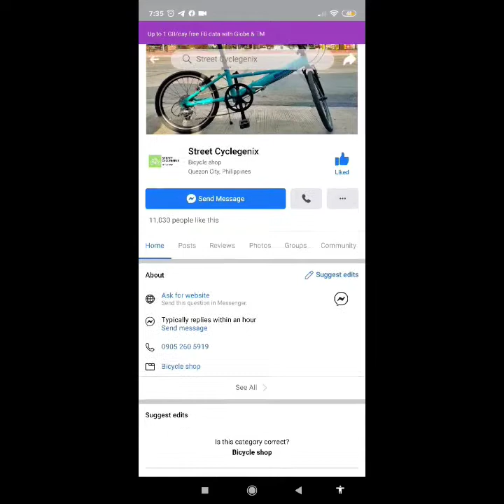Street CycleGenix Foldable, Mountain and Road Bikes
Featuring Street CycleGenix The Online Shop of Quality Restored Surplus Bicycles.

Foldable Bikes
Mountain Bikes
Hybrid Bikes
Road Bikes

I bought my first foldable bike here that can easily put On every Car's Trunk and Compartment.

Store Location: 4D Oregon Street California Village Brgy. San Bartolome Novaliches Quezon City.

You can also contact them thru direct message to their Facebook Page "Street CycleGenix".